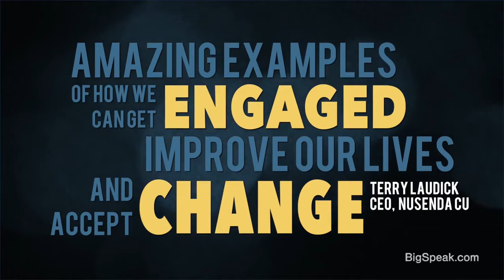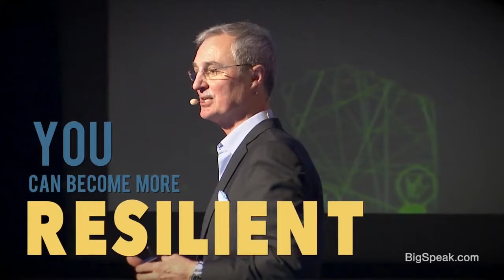Mark DeVolder, Change Management Speaker, Speaker Reel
Dr. Mark DeVolder is recognized as one of today's original thinkers and motivators on transition.

Known by his clients as "The Change Specialist," Mark's presentations are in demand by some of the largest and most successful organizations in the world. And with good reason; as an expert in the dynamics of organizational change, Dr. DeVolder reveals why 70 percent of all change initiatives fail to achieve their stated goals. With convincing business examples and compelling stories, Mark unveils straight-forward strategies that produce dramatic results for organizations.

A change management and employee engagement expert, author and winner of the prestigious "Top 5 Speaker Award in Business Management" four years in a row, Mark enables teams to navigate change, build high levels of trust and become fully engaged.